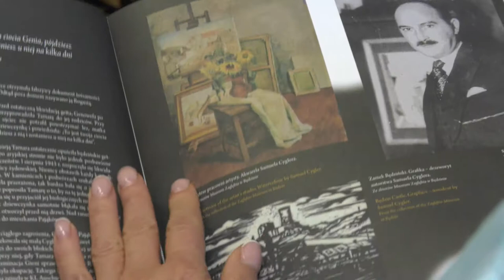Kolejni Polacy zostaną pośmiertnie odznaczeni Medalem Sprawiedliwych Wśród Narodów Świata 19.10.2022